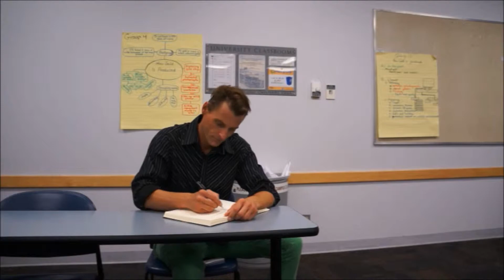Opening scenes x Gas Pedal [HD]